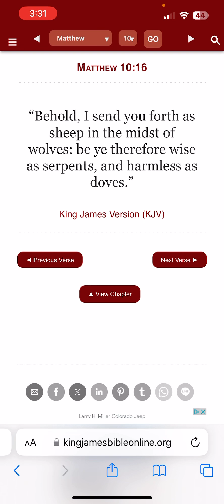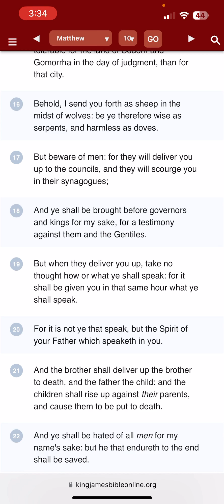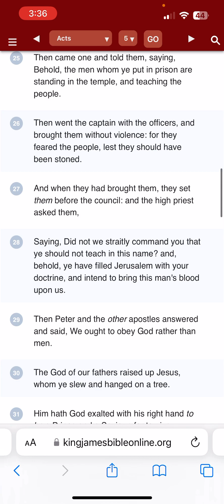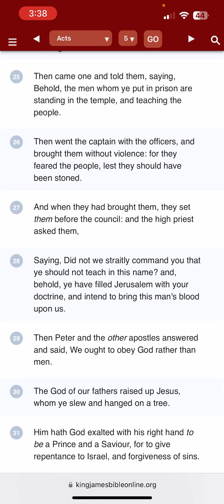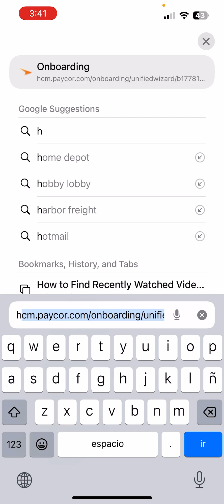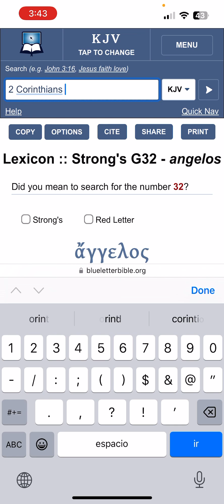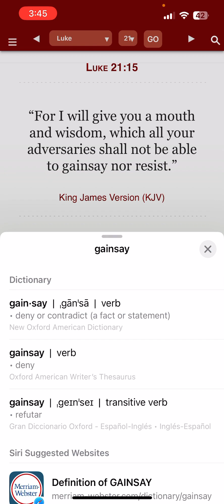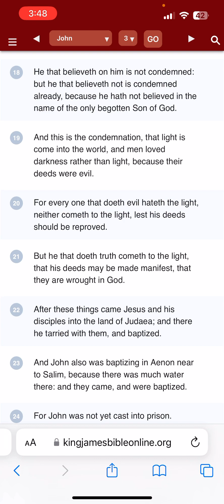The Spirit Of The Hurt, Offended, Prophet Killers Is Back